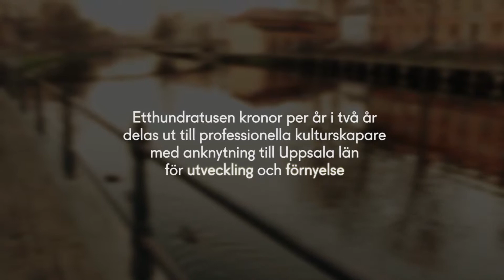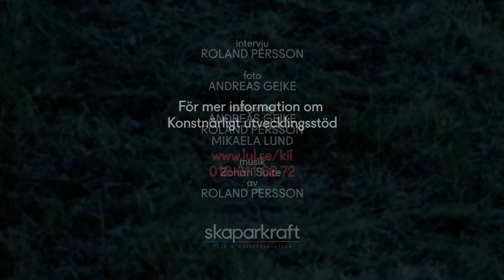Porträtt av en konstnär 4 - Katarina Sundkvist Zohari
Film 4 av 10 i serien om konstnärer som erhållit Landstingets konstnärliga utvecklingsstöd i Uppsala län

Intervju: Roland Persson
Foto: Andreas Gejke
Redigering: Andreas Gejke, Roland Persson & Mikaela Lund

Katarina Sundkvist Zohari fick 2006 det då treåriga konstnärliga utvecklingsstödet från Landstinget i Uppsala län. Katarina ingår i konstnärsgruppen Haka och har ateljé i Uppsala där hon skapar sina skulpturer. Läs mer om Katarina Sundkivst Zohari och konstnärsgruppen Haka